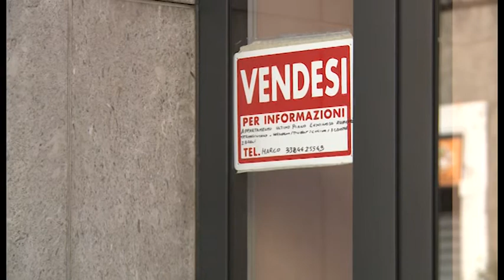Saione (Ar) e la sicurezza. "Venite qua e non promettete solo sotto elezioni"